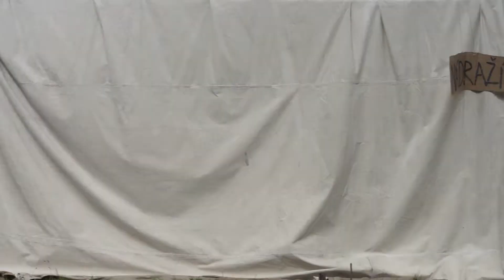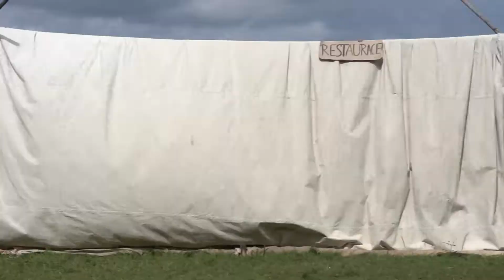2O21 tábor divadlo 1